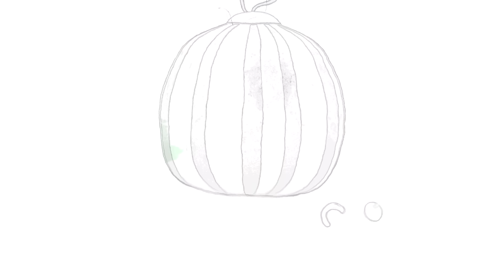Baa Baa Black Sheep | Toy Play Learning | CoComelon Nursery Rhymes & Kids Songs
The home of all sing-along versions of your favorite kids songs and classic nursery rhymes! Join Baby JJ, Baby John, Blippi, and the rest of your friends at Moonbug Kids to learn how to read, count, dance and so much more. Learning has never been so fun!

📢 SOCIAL MEDIA 📢